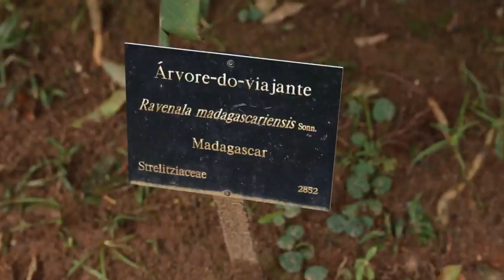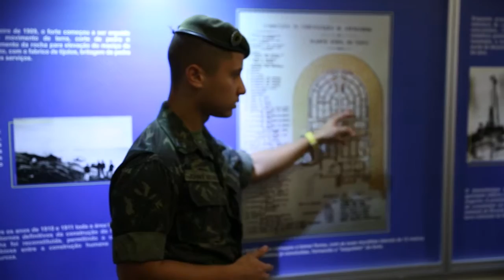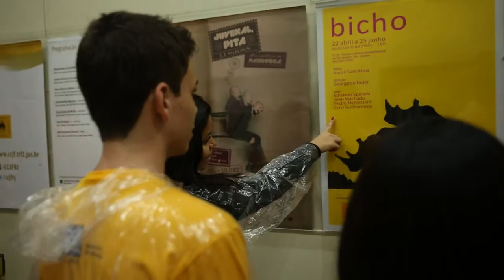Jovens Turistas - Viagem I - C. E Prof. José Accioly - 2015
Vídeo-registro da primeira viagem do Projeto Jovens Turistas em 2015.
O colégio contemplado foi o C.E Prof. José Accioly.